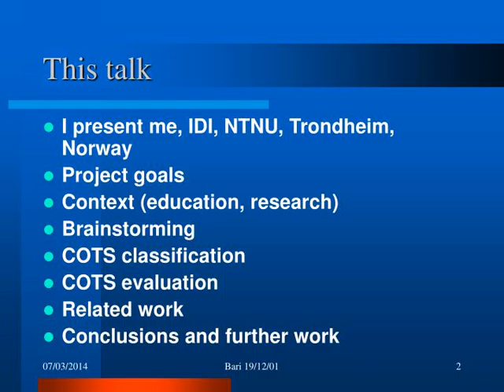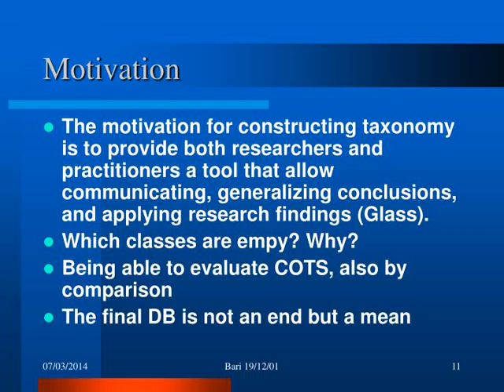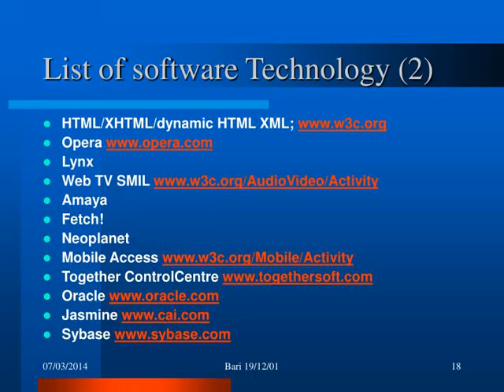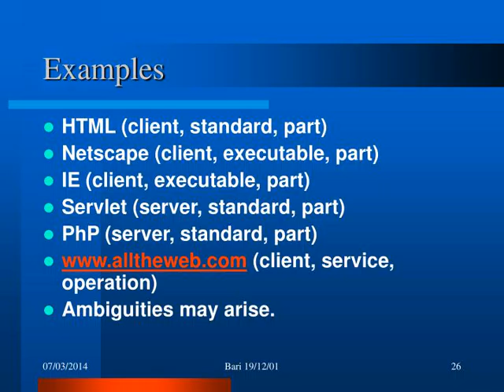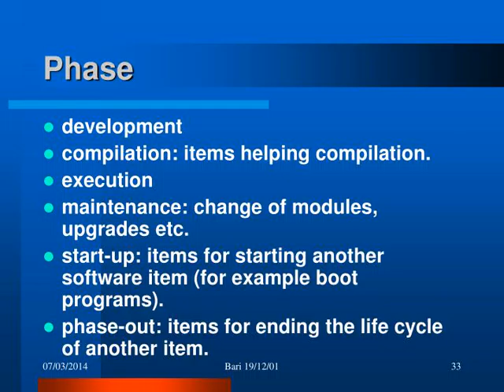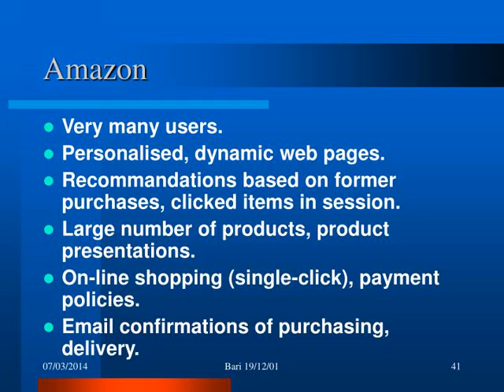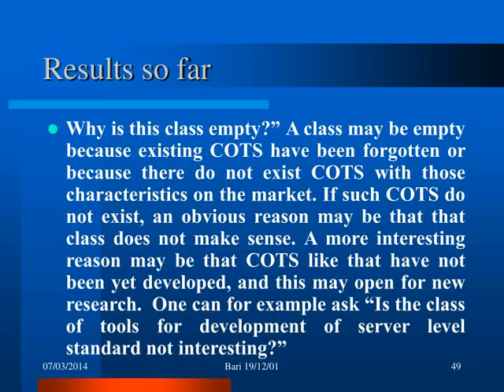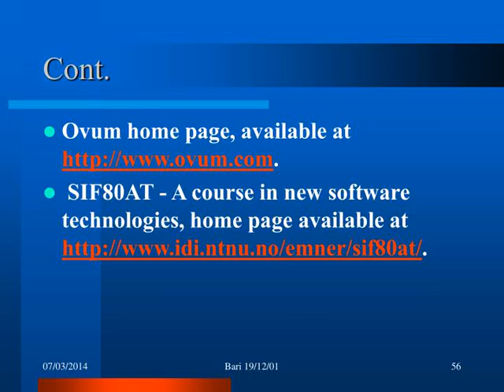Toward a framework for COTS classification and evaluation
Toward a framework for COTS classification and evaluation Letizia Jaccheri Bari 19/12/01
,This talk I present me, IDI, NTNU, Trondheim, Norway
Project goals Context (education, research) Brainstorming COTS classification COTS evaluation Related work Conclusions and further work Bari 19/12/01
,Letizia Jaccheri Pisa 1965
Master in CS Pisa 1988 Programmer 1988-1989 PhD in Software Engineering, Torino 1994 Guest researcher in Trondheim from 1990 to 1992 Assistant professor in Software Engineering Torino 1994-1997 Førstamanuensis IDI/NTNU 1997 Bari 19/12/01
,Assistant from 1991/2 at Politecnico Programming, Introduction to CS, TO (PT) Designed and run new course in Software engineering 2 at PT Software quality and process improvement (NTNU) Software architecture (NTNU) Software development environment Software process modelling OO SPI Software engneering education Software architecture Empirical studies Human aspects in SE Teaching and research Bari 19/12/01
,IDI NTNU Bari 19/12/01
,Bari 19/12/01
,Bari 19/12/01
,Project Goals Component out of the Shelf (COTS)
Learning/pedagogical goals
Research goals Bari 19/12/01
,A 5th year course, SE master students Best Norwegian students, 10% of applicants can start how to evaluate technology how to create value by help of new technology  how to learn new technology Pedagogical context and goals Bari 19/12/01
,Papers about COTS Difficulties in defining what a COTS is Few examples  Little empirical work Classify and evaluate existing COTS Develop research hypotheses A mean not an end Research context and goals Bari 19/12/01
,Motivation The motivation for constructing taxonomy is to provide both researchers and practitioners a tool that allow communicating, generalizing conclusions, and applying research findings (Glass).
Which classes are empy? Why? Being able to evaluate COTS, also by comparison The final DB is not an end but a mean Bari 19/12/01
,Classification and evaluation framework How to make classes:
A COTS classification schema
How to evaluate a set of evaluation attributes
Bari 19/12/01
,Brainstorming how did (or would) you solve the problem of COTS classification and evaluation?
List 3 examples of COTS List some classes of COTS (browsers, DBMS, …) List 3 evaluation attributes (price, reliability, …)  Bari 19/12/01
,The pedagogical context Active Reading
Doing Teaching Connecting people Research Bari 19/12/01
,The process Define classes, Propose COTS, propose evaluation attributes (Students 1. Assignment)
Choose classes, items, evaluation attributes, and scenarios (teacher and other researchers) Evaluate COTS (Students 2. Assignment) Bari 19/12/01
,1. Phase deliverables  Provide at least six attributes which you believe are significant to describe/evaluate COTS
Provide a list of COTS’s to be evaluated. Start from links Bari 19/12/01
Microsoft; Rational; Argo UML; argouml.tigris.org Ibm, Orion; WAP Empreror (WAP utvikling); Paint Shop Pro 7 (tegning); Corba; Winwap; PDA Perl Macromedia, Bari 19/12/01
Opera Lynx Web TV SMIL Amaya Fetch!  Neoplanet Mobile Access Together ControlCentre Oracle Jasmine Sybase Bari 19/12/01
,Finding classes Our classification is based in three different axes: architectural level
kind phase Bari 19/12/01
,3-tier Bari 19/12/01
,Example (Architectural level) Client
Examplesare: HTML, Opera, Netscape, Internet Explorer, macromedia flash,  java client compiler, etc..
Server Examples are: servlet, javac, JSP, Perl, PhP, Microsoft .net, Microsoft ASP,